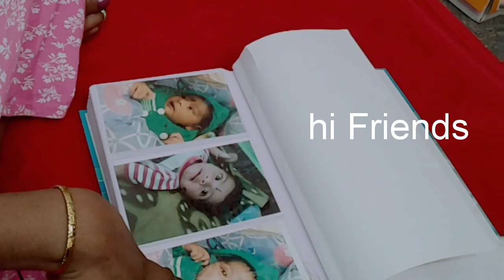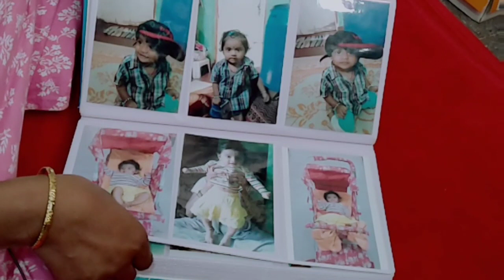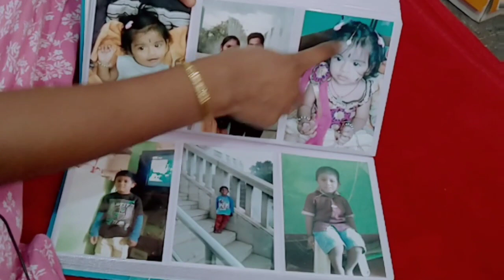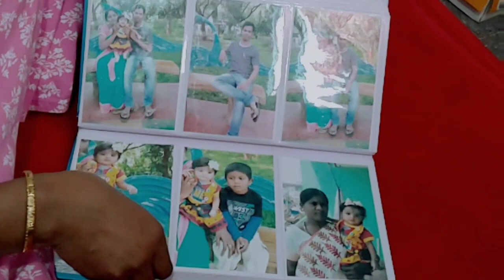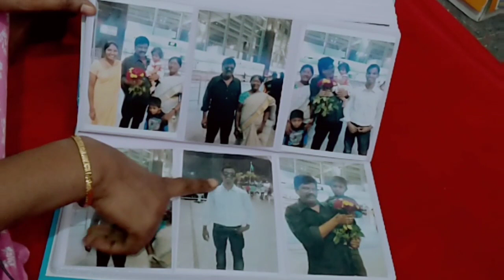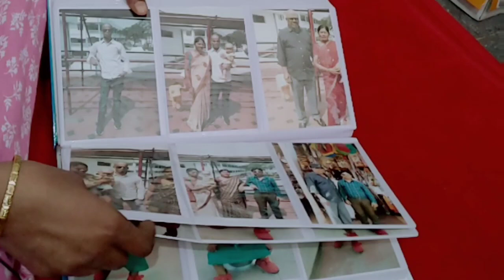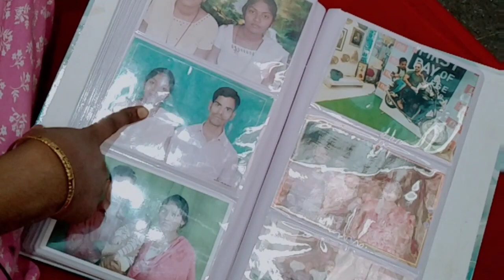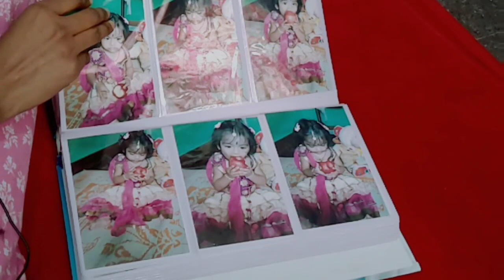My family ❤️ Album 😍 Veni Home Channel